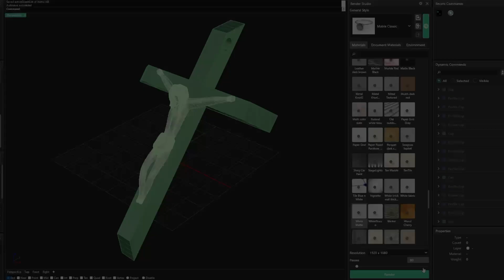Cross Pendant – BesoN Jewellers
This example illustrates how a simple geometric form can evolve into a powerful symbol in the human mind. The cross features a unique locking mechanism, creating an impeccable connection between the cross and the figure of Jesus. This abstract design is particularly well-suited for jewellery applications.